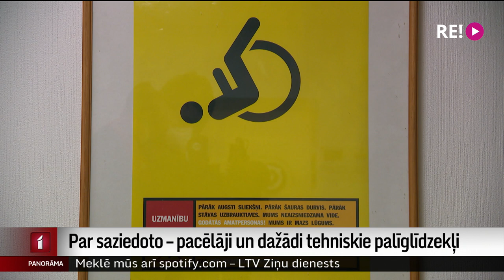Par saziedoto – pacēlāji un dažādi tehniskie palīglīdzekļi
Daudzi tehniskie palīglīdzekļi jau ir pieejami, un tos apmaksā valsts. Ko paredzēts iegādāties par labdarības maratonā “Dod pieci!” saziedoto, skaidroja Dāvids Freidenfelds.